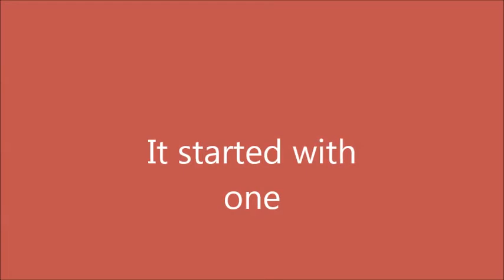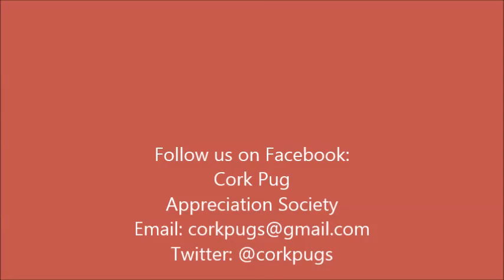Cork Pug Appreciation Society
Cork Pug Appreciation Society Digital Marketing Campaign 2013 created by Róisín Thornhill. Certificate in Creative and Marketing, UCC project. Footage filmed in Ballincollig Regional Park 06-04-13.